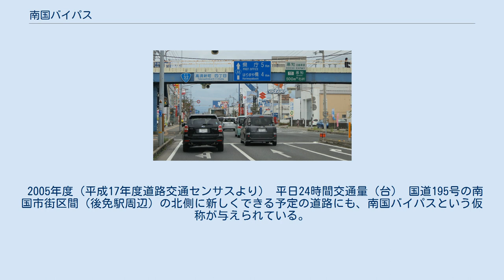南国バイパス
南国バイパス　(国道55号重複区間) 高知県高知市高須一丁目 南国バイパス（なんこくバイパス：正式名称は南国道路）は、国道32号・国道55号のうち、高知県香南市野市町東野から高知市小倉町までの区間の道路名である。
 1970年から暫定的に供用が開始され、幾度かの延伸・拡幅を経て、1989年3月の香美郡野市町内完全4車線化により全線の完成。
を見た。
 最後に開通した旧野市町内の区間を、特に野市バイパスと呼ぶことがある。
一方、新物部川橋西詰から高知市街にかけての区間は高知龍馬空港の最重要アクセスルートに当たる。
 かつては全線55号のバイパス道路だったが、1973年までに55号の本線に編入された。
その後32号のバイパスだった高知東道路が1997年に32号の本線となったのに伴い、 高知市介良から同市小倉町までの間が32号に編入された。
なお、バイパス全通まで55号の本線とされていた旧道区間は現在、香南市野市町東野から同市野市町西野までが 県道22号龍河洞公園線の一部、その西方の南国市後免町までが県道364号南国野市線、 南国市後免町の区間が県道45号南国インター線の一部、さらに西方の高知市小倉町までが国道195号の一部となっている。
 高知平野東部の田園地帯を直線上に貫く速達ルートとして開通したこの道路も、沿道の商業地化が進んだ現在では信号機を備えた交差点の数が非常に多くなっており、 特に南国市大埇交差点の前後や高知市の高須・葛島（かづらしま）地区では朝・夕の渋滞が著しい。
 ・通常、最高速度60km/hの道路では速度標識が掲げられない。
しかしこの道路では60と書いた標識が多数存在する。
 2005年度（平成17年度道路交通センサスより） 平日24時間交通量（台） 国道195号の南国市街区間（後免駅周辺）の北側に新しくできる予定の道路にも、南国バイパスという仮称が与えられている。
 出典 注釈